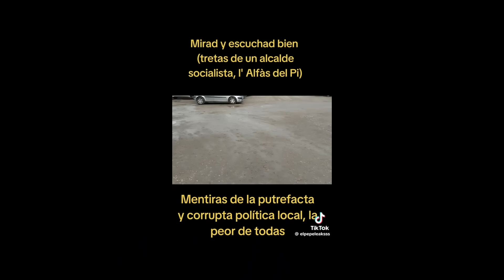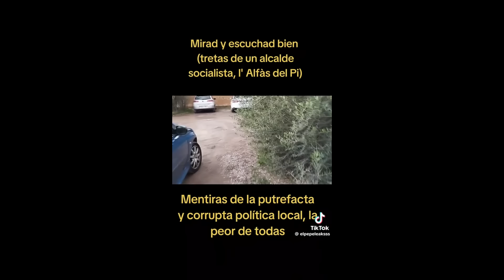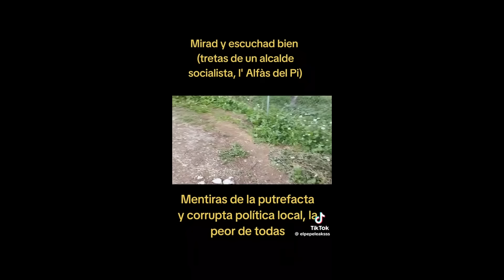💥¡MENSAJE URGENTE! SE ACABÓ ÁNGEL GAITÁN AMIGO DE IKER JIMÉNEZ EXPLOTA POR LA DANA Y VALENCIA